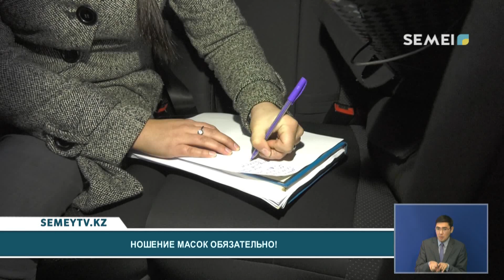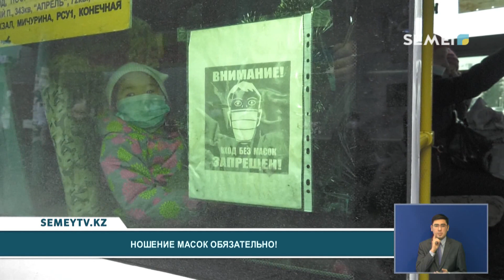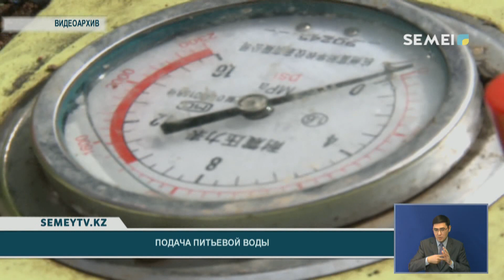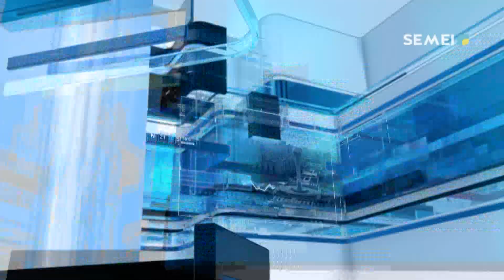Итоговые новости (11.11.2020)